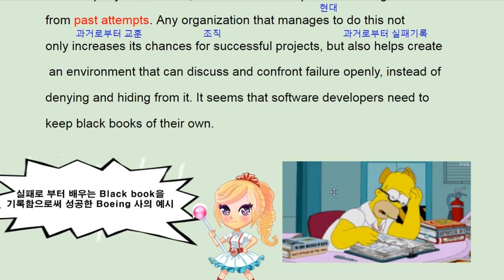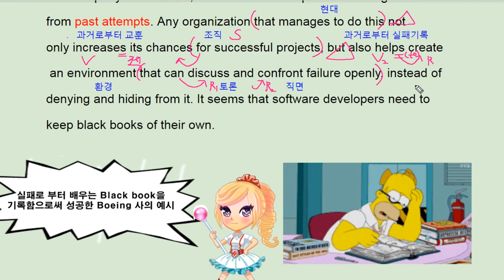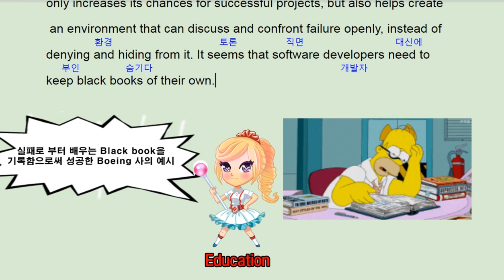리딩파워 유형편 완성 9강 3번 - 번개콩 Boeing black book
반갑습니다.

채널입니다.